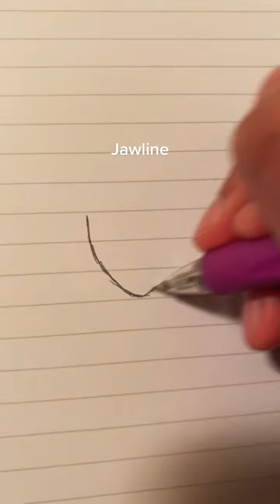My fault for making Video by fs 5113